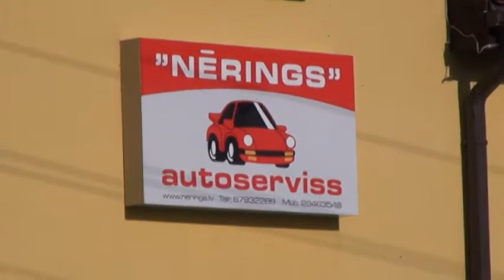workshop in Latvia - Nerings